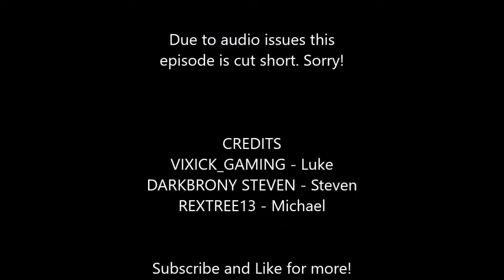Minecraft - Monsters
Poor Michael.